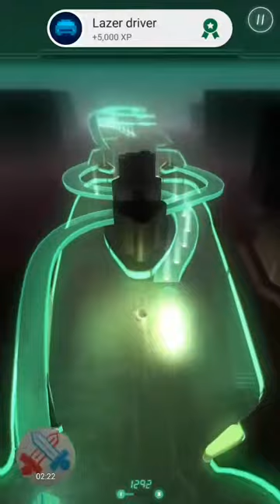Faithsop plays:Pinout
Comment:Remeber the days where you had to invert a coin into a machine to actually play a game?Remember when there was a thing called pinball?Well now with this game,you can relive the past without ever having to spend your money on a pinball video game!

About:Faithsop plays pinout.